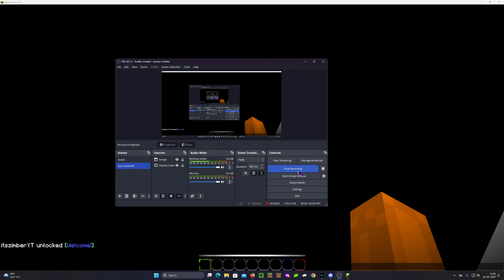minecraft horror map: the eyes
new map called: the eyes